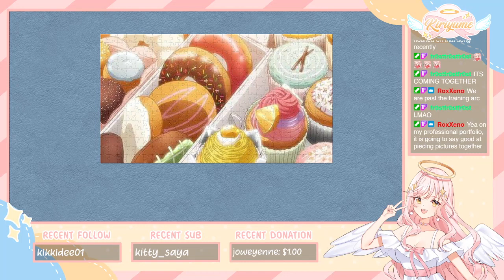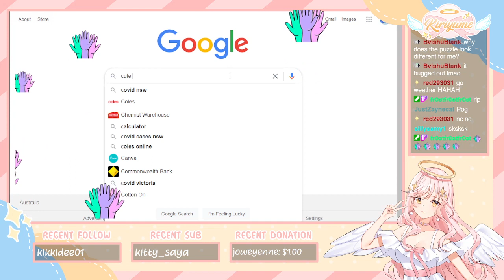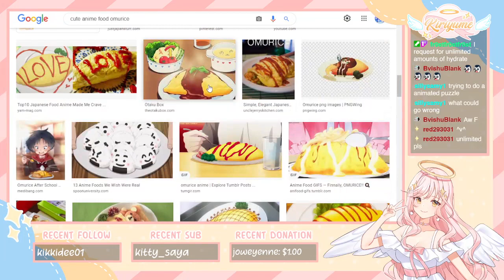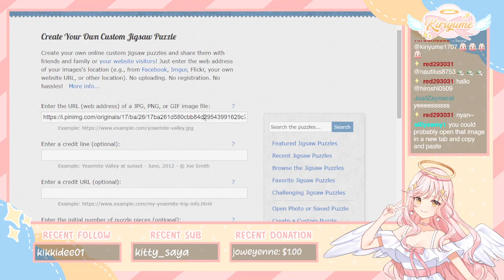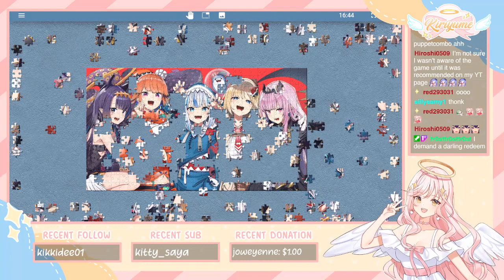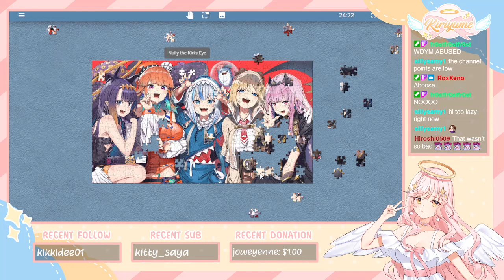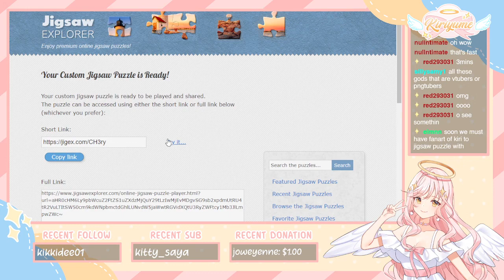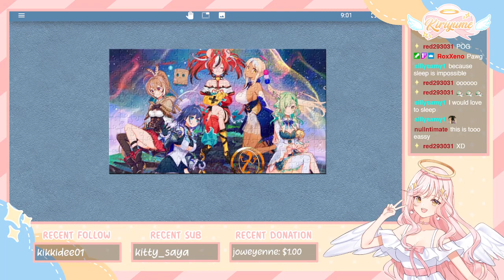【22/09/21】Nom nom puzzles :3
Building 2 x 500 Piece Jigsaw Puzzles!! My eyes didn't die this time, fortunately...

Characters: Gawr Gura, Mori Calliope, Amelia Watson, Takanashi Kiara, Ninomae Ina'nis

Characters: Ceres Fauna, Hakos Baelz, Tsukumo Sana, Nanashi Mumei, Ouro Kronii
✨ Timestamps! ✨
0:00:00 Starting Soon
0:05:00 Sweet Galore!
0:39:00 Fluffy Fluffy Pancakes
1:18:00 HoloMyth
1:48:00 HoloCouncil